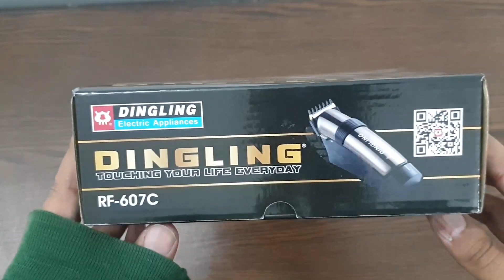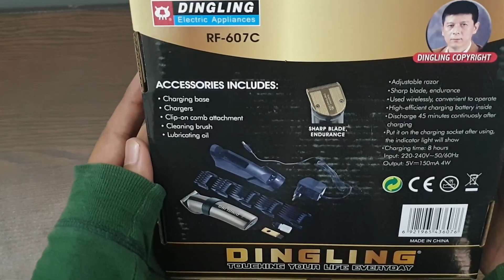Best Hair Trimmer in Lockdown 2022? Gold Dingling RF-607C in Pakistan|| Unboxing+Review|| Urdu+Hindi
Are you worried about facial hair growing in Quarantine? Are you afraid to visit your barber? Don't be worried I am today making a review of Dingling Hair Trimmer RF-607C. I will be showing you its result and what you get in a box.